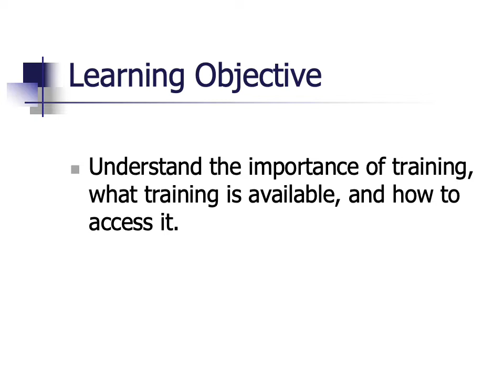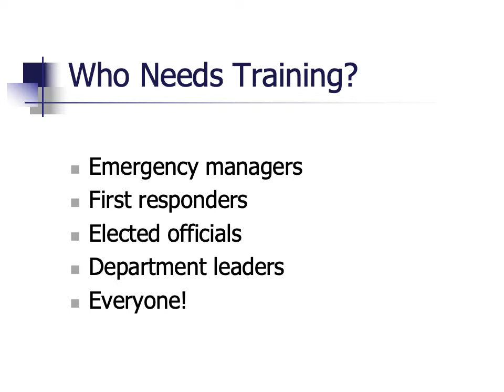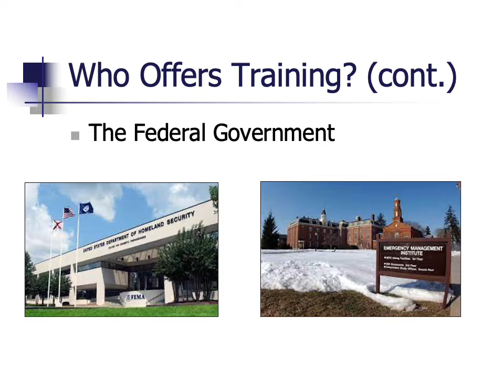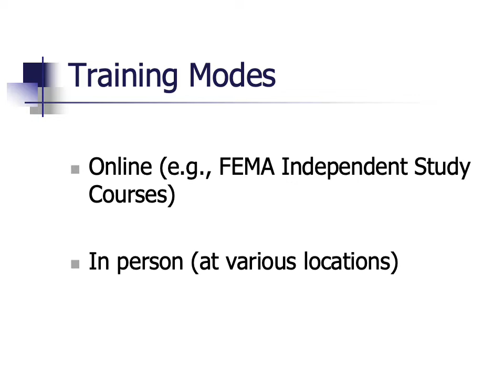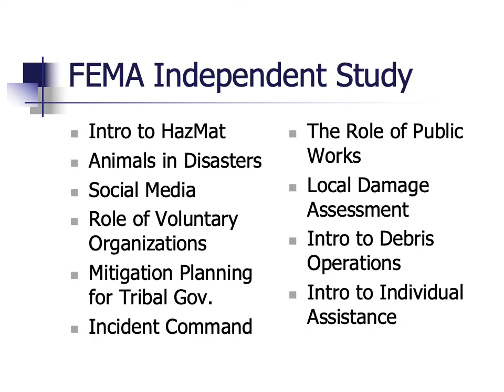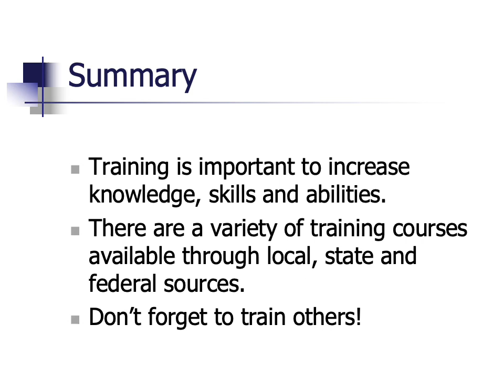Training in Emergency Management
This Disaster Hack video discusses training in emergency management.  It mentions why training is important, what types of training opportunities are important, and how such training can be accessed.  The video illustrates that training can help reinforce what is mentioned in the emergency operations plan (EOP) and increase knowledge and skills relating to many disaster functions.

Please provide a like if you feel so inclined.  Thanks!